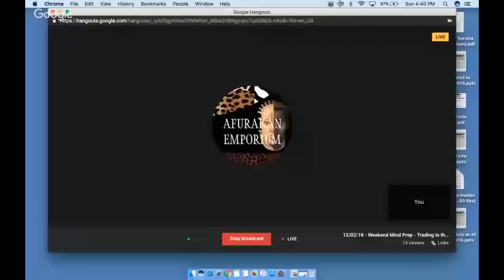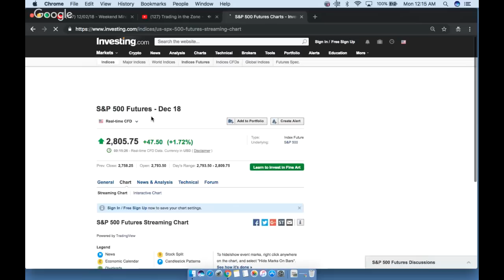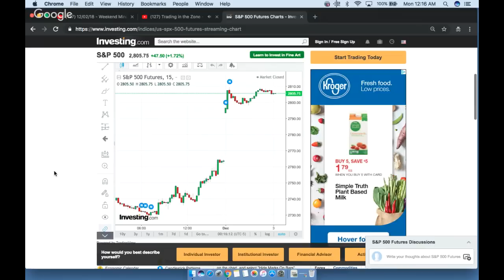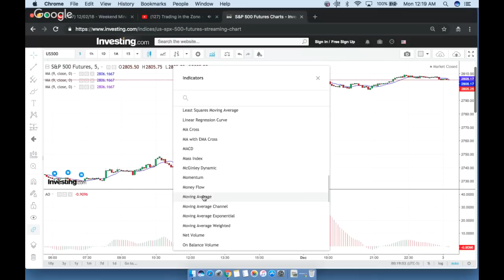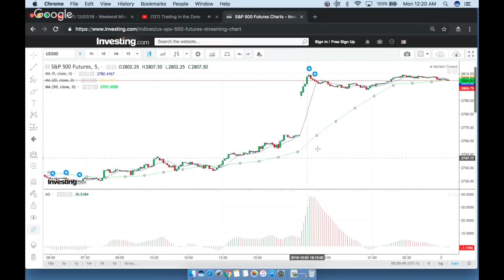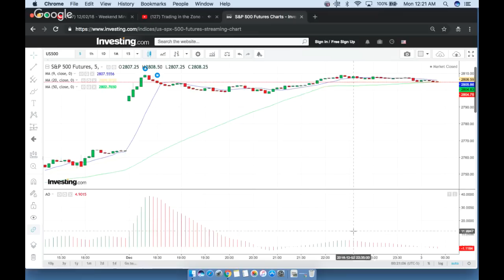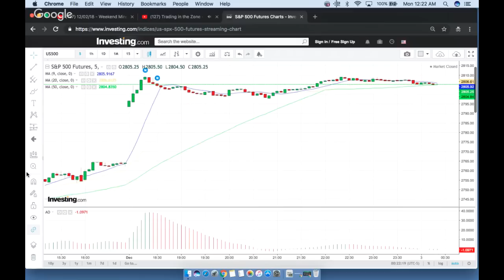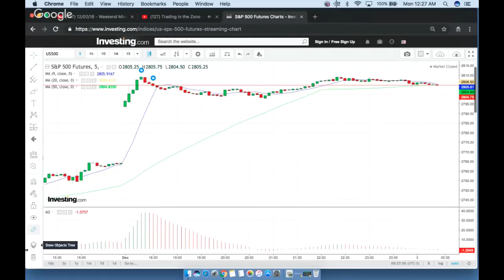12/02/18 - Weekend Mind Prep - Trading in the Zone - Mark Douglas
12/02/18 - Weekend Mind Prep for the Stock Market - TradingIntheZone - Mark Douglas - Trading Psychology - Unabridged Audiobook

Enjoy your family/weekend and keep an Ear to the Market📚🧡📊🤓

(📚💻📃Daddy Daycare Duties have me incapacitated to Train this evening - We're postponed until Monday 4p.m. 12/03/18 - WeTradeHQ family

💥💥💥Sending Peace, Power & Profit to Everyone!✊ -  ("Trade Safe, Choose Well & Stay Green My Friends" - Afurakan Emporium)

(Running this Delightful Audio Book while you guys are out hustling and Bustling among shoppers or merely relaxing at home w/ Family) -

Lesson (2) - Trading in the Zone💥💥💥 - 8hr

POWER✊🏾 & PROFIT💰 TO ALL!

STASH - Hey! Stash is an app for banking, saving, and investing. If you try it with my link and add cash, you'll get $20.

🚀WETRADEHQ🚀 📚📊🤓Come join me to start your success trading big board stocks and options! SIGN UP FOR FREE TO THE SITE AND EXPLORE A WEALTH OF TOOLS & INSIGHT FOR YOUR PERUSING ⬇⬇⬇